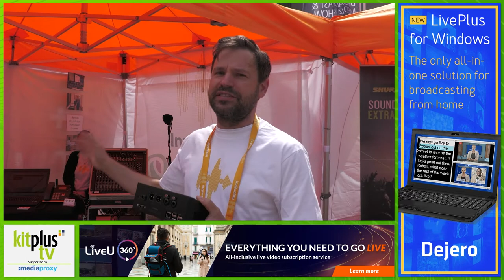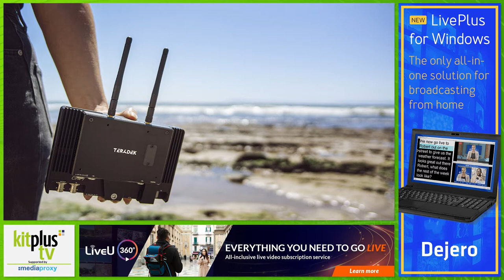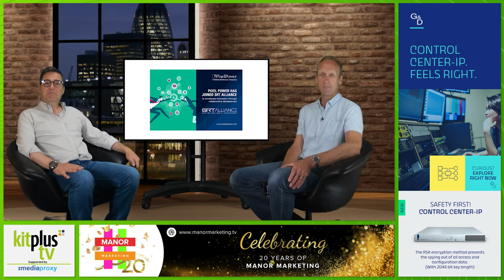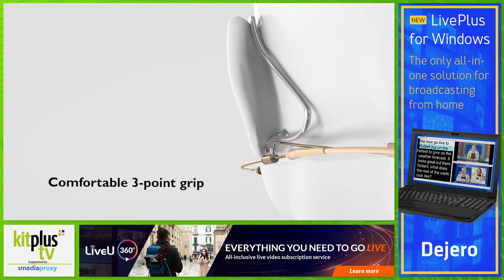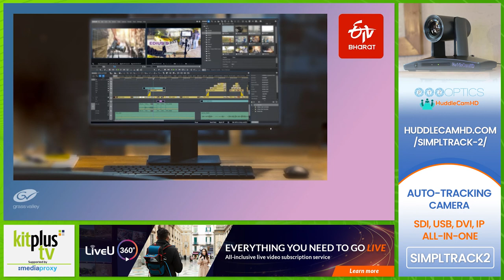Media Technology News from KitPlus this week.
We begin the news round up this week with what exhibitors at the recent KitPlus Show thought of being back face-to-face at last, with big thanks to our partners Pebble, Exhibition Freighting, Manor Marketing and MediaCityUK for their continuing support in what was our 10th year in Salford.

In the news this week is ATEME who have announced it has integrated Dolby Vision® HDR and Dolby Atmos® immersive audio technologies into its TITAN Live solution, Teradek has launched the Bolt 4K Monitor Module TX and Polygon Labs has announced that News12 Networks has selected its data aggregation and visualization platform, Ipsum.

Ciaran is here with news on the PRISMON multiviewer system from Rohde & Schwarz, we hear from DPA about their new microphones and Art from Pliant Technologies tells us about MicroCom XR.

PlayBox TechnologyUK has implemented a system for ingest and delivery at UK agency Imagine Media Network, AJA Video Systems expands its lineup of openGear® compatible 12G-SDI Fiber Converters and Pixel Power has joined the SRT Alliance.

Clear-Com®’s new Station-IC™ Virtual Desktop Client is now available for the LQ® Series of IP interface devices, Mo-Sys™ Engineering has supplied the brand-new Mo-Sys VP Pro XR extended reality server as well as StarTracker to ARRI for its new studio and South African internet radio station Vibez.Live has moved into the digital realm with Calrec’s Type R for Radio.

LYNX Technik has launched seven new fiber yellobriks and finally ETV Bharat has selected a range of Grass Valley solutions to underpin its upgraded production and editing operations.

Don’t forget to get your news heard then please do add it to the kitplus pressroom, more info on that

KitPlus TV is supported by Mediaproxy, the global leader in compliance and logging solutions.